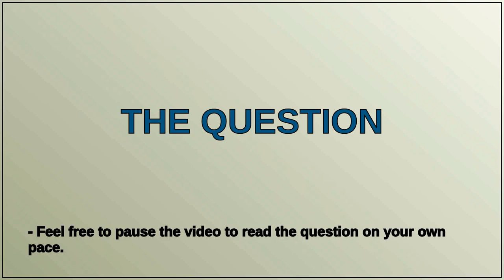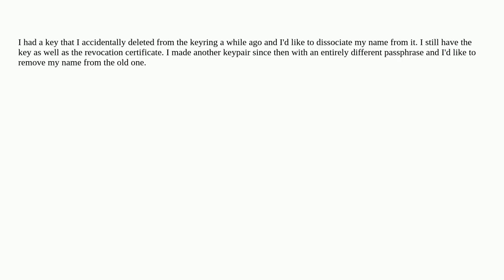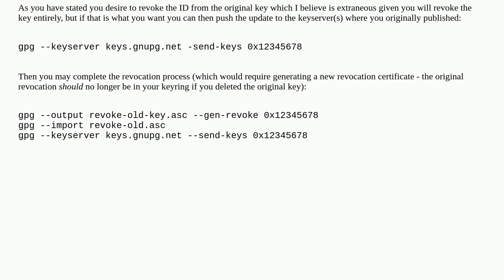Security: GPG deleted key/disassociation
GPG deleted key/disassociation

A special thanks goes out to the community

  gnupg